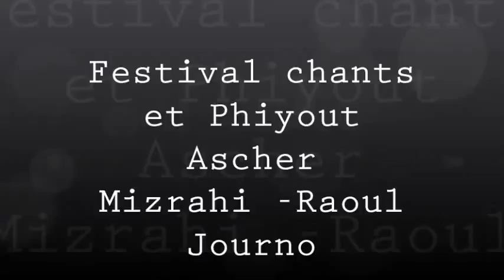כנס ארצי לזמר ולשירה התוניסאית ASCHER MIZRAHI et Raoul Journo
לראשונה  מתקיימת עצרת המקדשת לאשר מזרחי פייטן דגול ולראול ג'ורנו עם השירה היפיפייה מתוניס
 מפגש מרגש וחשוב לגיבוש הקהילה ולשמירה על המורשת בתחום זה.
 נשמח לראותכם עמנו בחגיגה הענקית.
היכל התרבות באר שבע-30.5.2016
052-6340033